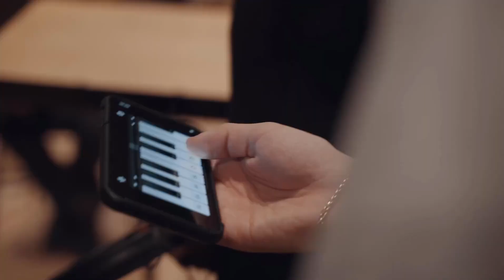DUKI BZRP SESSION LADO B - SEGUNDA PARTE (ADELANTO)